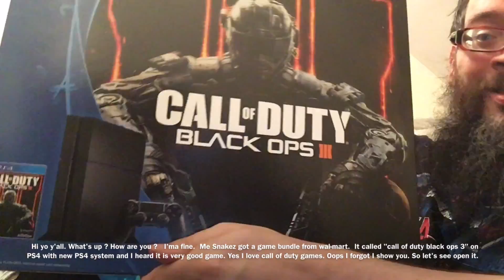Call of Duty Black Ops 3 (PS4) Unboxing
Links:
Google Plus: SnakezDogg
Foap: biohazarddogg